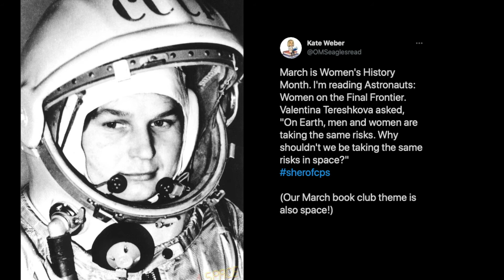FCPS In a Minute - March 26, 2021